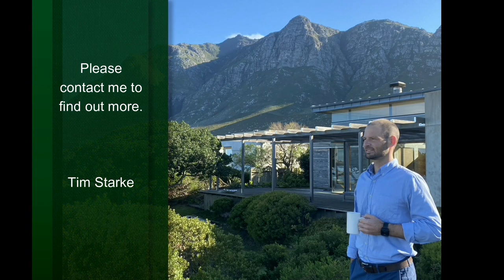1520 m² vacant land for sale in Bettys Bay | Pam Golding Properties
The last available plot in this highly sought after sea front row. You'll love the uninterrupted views of the sea and the majestic mountains behind you.

With over 1500 square meters situated a stone throw away from the beach, this is the perfect location to bring your building plans to life.

Available to the buyer who acts now, these type of plots don't get listed often.